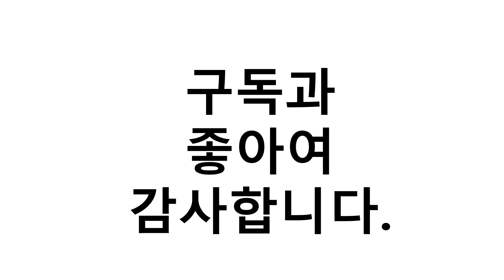접시정리대 이거추천합니다. 추천순위 TOP10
1위. 코멧 키친 접시 정리대, 3개 [8,000원]
2위. 네이쳐리빙 어반 주방선반 접시정리대 중 3p, 어반크림 [11,520원]
3위. 페어프랜즈 원목 접시꽂이 3p [10,350원]
4위. 케이리빙 스텐 접시정리대 4p, 투명 [18,000원]
5위. 코멧 키친 접시 정리대, 2개 [6,190원]
6위. 레벤호프 스틸 구슬 접시꽂이 6p용, 아이보리 [14,950원]
7위. 접시 정리대 2p, 화이트 [6,940원]
8위. 카펠라 접시 정리대 2p [7,500원]
9위. 케이리빙 스텐 접시정리대 높이조절, 화이트 [7,800원]
10위. 블럭마트 심플 스텐 접시꽂이 접시정리대 2p, 화이트 [7,300원]